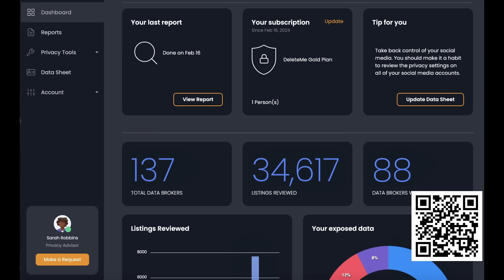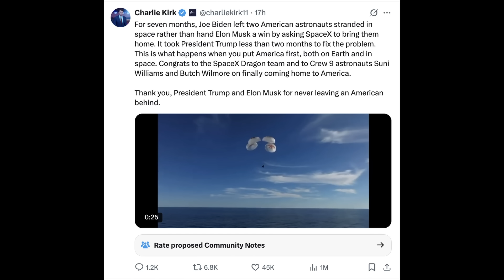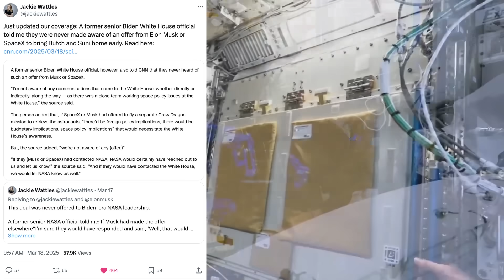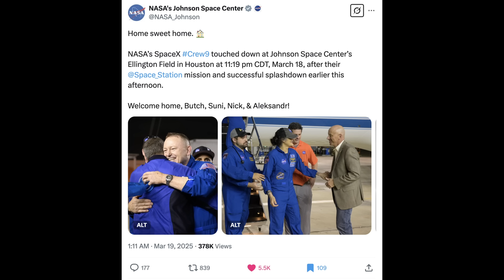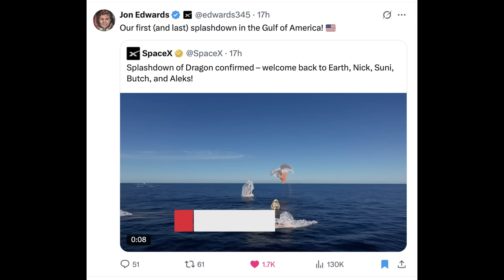Biggest Space Retcon of All Time??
Remove your personal information from the web at